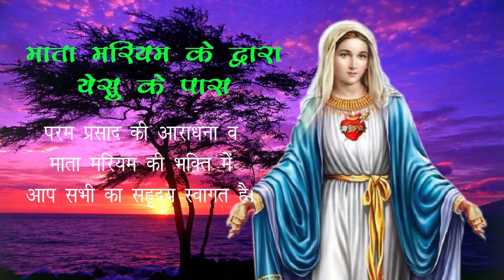Through Mary to Jesus - 30 | May 30, 2020 at 6.30 pm | Adoration, Rosary & Novena to the Holy Spirit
Conducted by Sr. Sumeera DSA and Sr. Amrita DSA from Maria Sadan, Prayagaraj